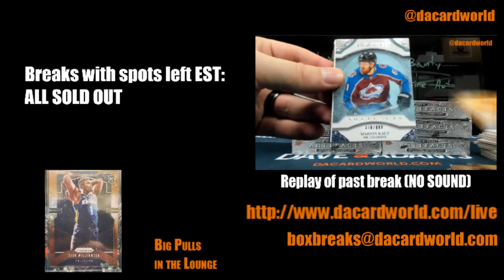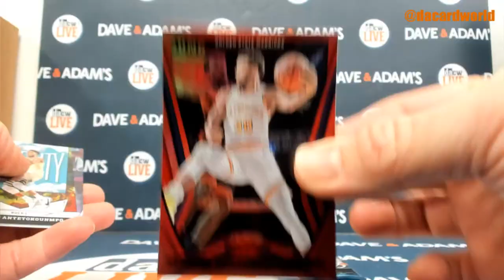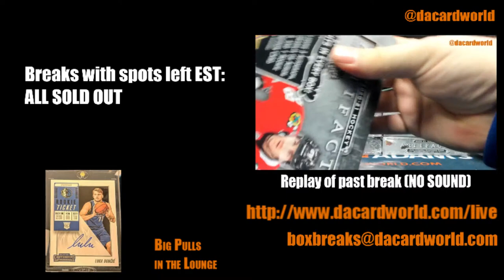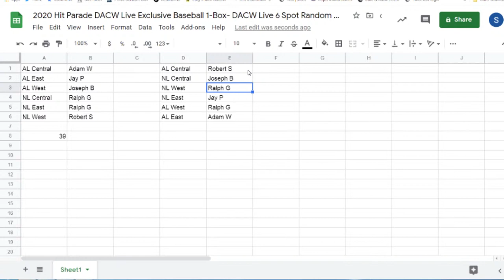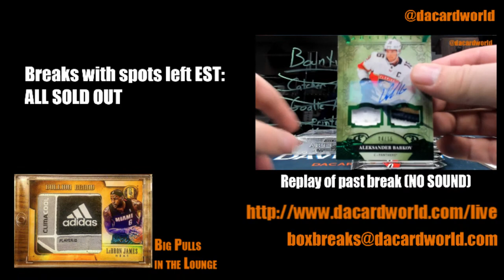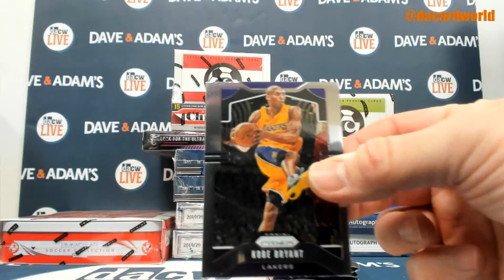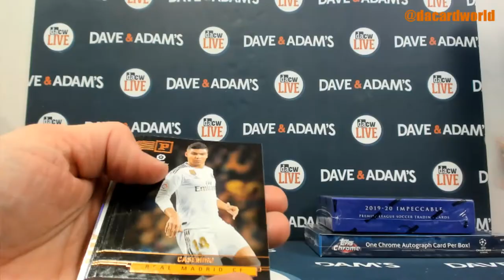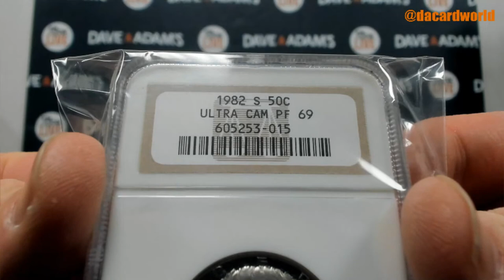DACW Live Breaks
Days with Sean and Late Nights with DC!